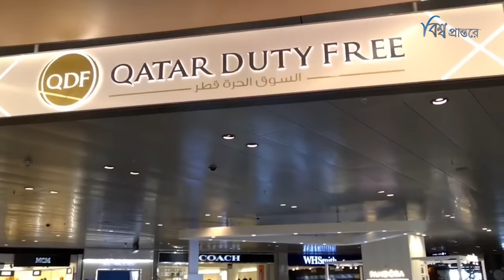কাতার | বিশ্বের সবচেয়ে ধনী দেশ হল কিভাবে | বিশ্ব প্রান্তরে | How to Qatar Became Richest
পৃথিবীর সবচেয়ে ধনী দেশের কথা উঠলে সবার হয়তো আমেরিকার কথাই বলবে। কিন্তু প্রকৃতপক্ষে বিশ্বের সবচেয়ে ধনী দেশ কাতার। এই দেশের মাথাপিছু আয়।  অথচ কয়েক দশক আগেও দেশটি এমন ধনী ছিলো না। মাছ ধরাই ছিলো তাদের প্রধান পেশা। হঠাৎ করেই তেলের খনি আবিষ্কার তাদের ভাগ্যে পরিবর্তন নিয়ে আসে। তাদের দেশে রয়েছে তেলের এক বিশাল মজুদ। সেটি ব্যবহার করে দেশের চেহেরাই পাল্টে ফেলে কাতার। আজকে আমরা কাতার সম্পর্কে নানা জানা অজানা তথ্যই জানবো।